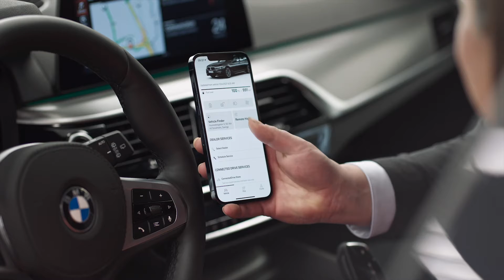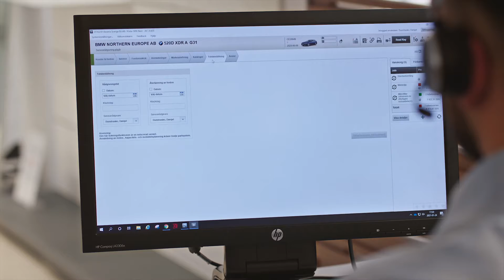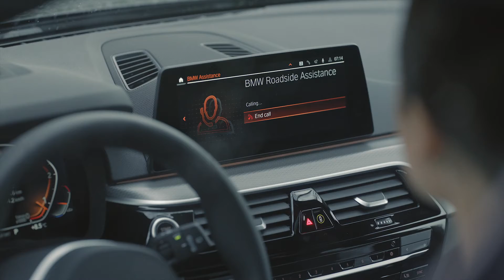BMW Service.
Du og din BMW er i de bedste hænder hos dit BMW Serviceværksted. Vi har altid en optimal løsning til dig – til alle BMW modeller, til dine individuelle behov og til de mange ubesværede kilometer, der venter dig forude.